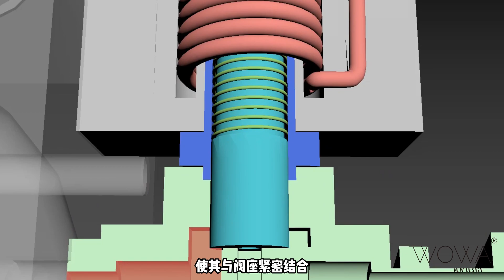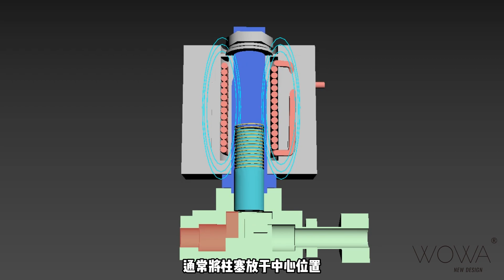硬核解密—咖啡机电磁阀/咖啡机原理/咖啡机运行原理/咖啡机冷知识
电磁阀被广泛应用于咖啡机萃取水流的控制，是意式咖啡机不可或缺的一部分。视频内容为WOWA原创，擅自使用视为侵权|espresso|coffee|Solenoid Valve|coffee machine